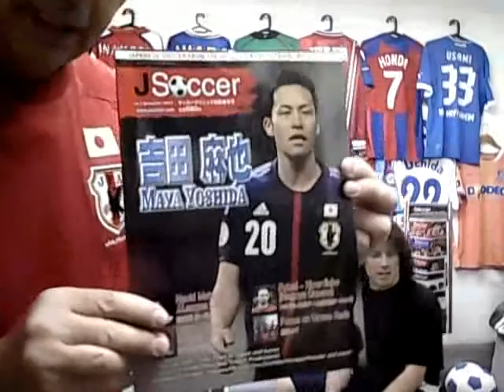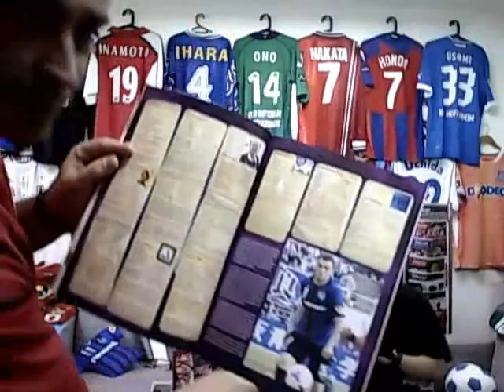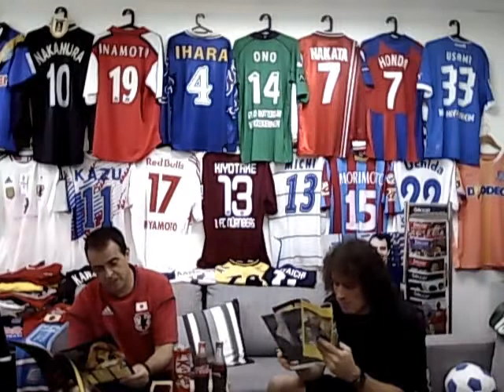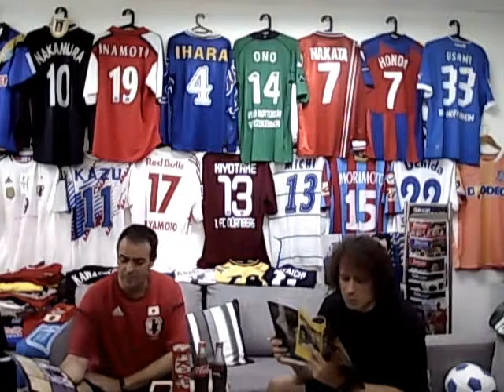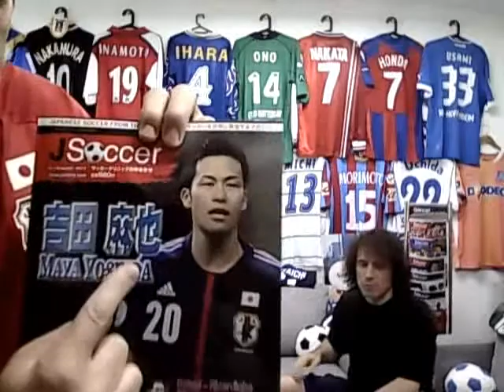2 x J.League quizes (inc a Maya Yoshida quiz) plus who is the top JSoccerMagazine predictor?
2 x J.League quizes, one a Maya Yoshida quiz plus who is the top JSoccerMagazine predictor?